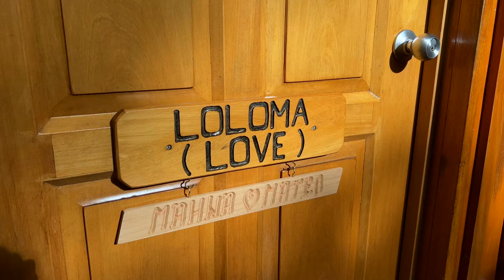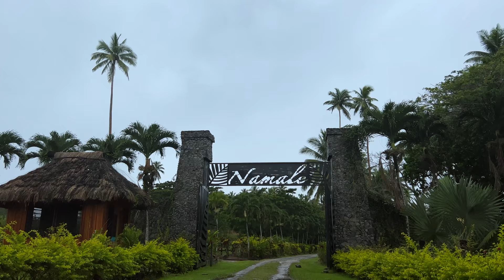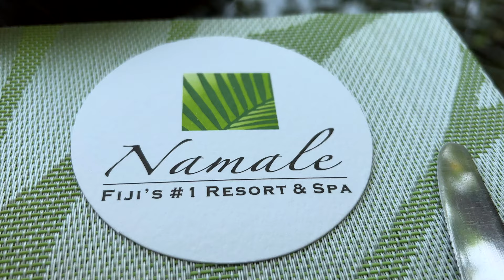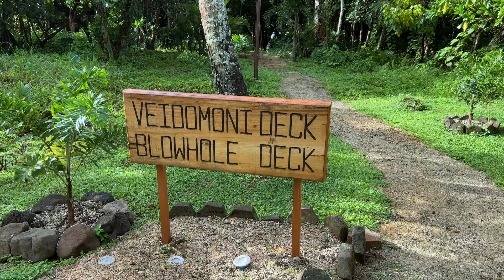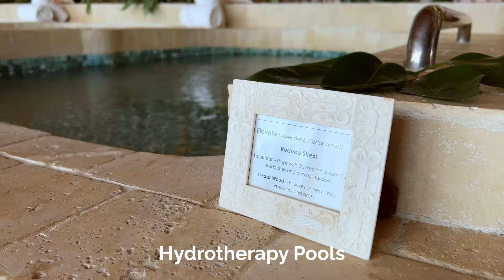The #1 Resort in Fiji: Namale Resort & Spa!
Join us as we showcase the #1 Resort in Fiji: Namale Resort & Spa! The Namale Resort has got it all. from our own private bure (room) with a private plunge pool, to a sunset couples massage, to endless Fiji island adventures and more. Staying at the Namale Resort & Spa in Fiji has been a DREAM! This is the perfect boutique resort experience for your honeymoon, couple trip, or solo adventure! Namale has a special place in our hearts and we hope you enjoy this vlog, and that it hopefully inspires your future trip!